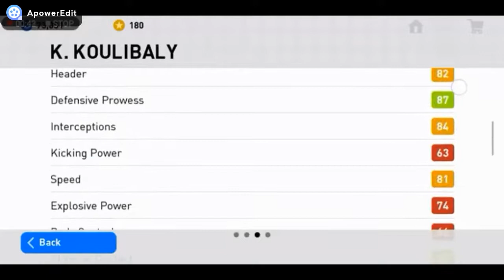Koulibaly Scout Combination | PES 2019 Mobile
100 % Kalidou Koulibaly Scout Combination.